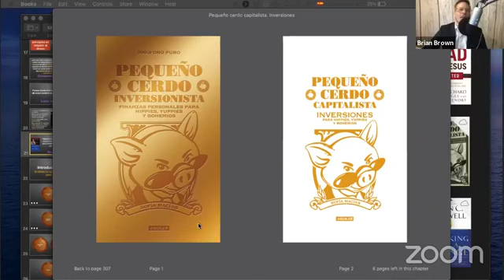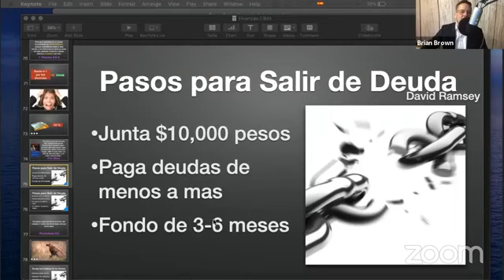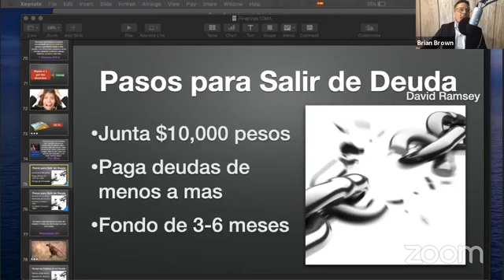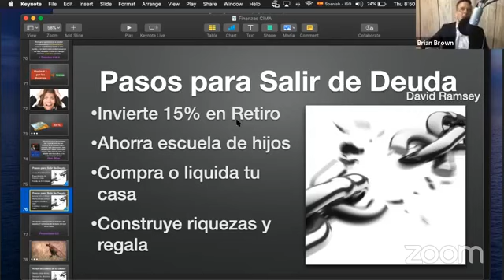Cómo Manejar Mis Finanzas en Medio de una Crisis | Consejos Financieros | Renovando Corazones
RENOVANDO CORAZONES
Podcast: Jueves 23 Abril, 2020
SEGMENTO: Consejos Financieros
TEMA: Cómo Manejar Mis Finanzas en medio de una Crisis
Invitado Especial: Lic. Brian Brown (maestría en finanzas)

Renovando Corazones es un nuevo ministerio de la IBValleMex, al estilo podcast y mesa redonda — para informar al público y enseñarle qué dice Dios en la Biblia con respecto a diferentes temas prácticos de nuestra vida - matrimonio, educando a los hijos, noviazgo, finanzas, sexo, liderazgo, feminismo y masculinidad, padres e hijos, jóvenes, personalidad vs carácter, música, noviazgo, etc.
Cada Martes y Jueves 8:00 PM con invitados especiales.
Transmitido en Facebook Live Video en la página de IBValleMex.